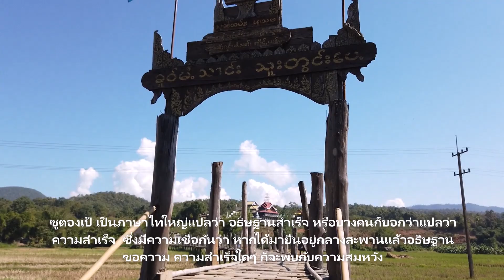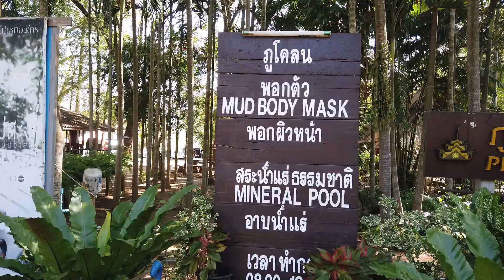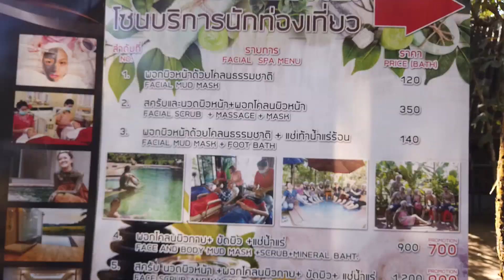EP 8 สะพานไม้ซูตองเป้ + ภูโคลน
สะพานซูตองเป้ ตั้งอยู่ที่บ้านกุงไม้สัก อำเภอเมืองฯ จังหวัดแม่ฮ่องสอน  ห่างจากตัวเมืองประมาณ 8 กิโลเมตร มีความกว้าง 2 เมตร ยาวประมาณ 500 เมตร เป็นสะพานไม้ซึ่งกลายเป็นสถานที่ท่องเที่ยวที่เป็นที่นิยมอีกแห่งหนึ่ง  ซูตองเป้ เป็นภาษาไทใหญ่แปลว่า อธิษฐานสำเร็จ หรือบางคนก็บอกว่าแปลว่า ความสำเร็จ  ซึ่งมีความเชื่อกันว่า หากได้มายืนอยู่กลางสะพานแล้วอธิษฐานขอความ ความสำเร็จใดๆ ก็จะพบกับความสมหวัง นับว่าเป็นสะพานไม้ไผ่ที่ยาวที่สุดในประเทศไทย สะพานซูตองเป้  เป็นสะพานที่เกิดจาก ความศรัทธาและการร่วมแรงร่วมใจของพระภิกษุสงฆ์และชาวบ้านกุงไม้สักที่ต่างก็ช่วยกันลงแรงสานพื้นสะพานด้วยไม้ไผ่ทอดยาว ไปบนที่นาของเจ้าของที่อุทิศผืนนาถวาย  โดยสร้างเพื่อเชื่อมต่อระหว่างสวนธรรมภูสมะและหมู่บ้านกุงไม้สัก ข้ามผ่านทุ่งนา และแม่น้ำสายเล็กๆ เพื่อให้พระภิกษุสงฆ์และชาวบ้านที่อยู่อีกฝั่งได้ใช้สัญจรไป มาระหว่างหมู่บ้านได้สะดวกยิ่งขึ้น